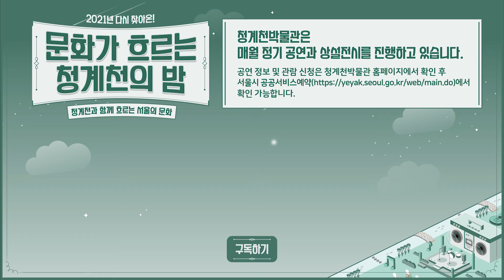[문화가 흐르는 청계천의 밤] 1회차 꽃 피면 찾아오던 서커스 - 팀퍼니스트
청계천박물관 문화행사
문화가 흐르는 청계천의 밤 1회차
꽃 피면 찾아오던 서커스 - 팀퍼니스트

▶일시: 2021년 5월 26일 저녁 7시
▶장소: 청계천박물관 3층 강당

본 공연은 코로나19 방역 지침을 준수해 진행되었습니다.